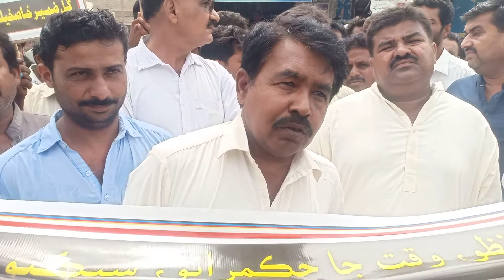July 26, 2021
# ڪراچي ۾ کنڀي گم ڪيل سنجهوري واسي نوجوان گل_ضمير_خاصخيلي جي بازيابي لاء سنجهوري جي خاصخيلي برادري طرفان جمالي پيٽرول پمپ کان سنجهوري پريس ڪلب تائين احتجاجي ريلي ڪڍي وئي ،

# احتجاجي ريلي جمالي پيٽرول پمپ کان شروع ٿي ريلوي ڦاٽڪ ، شيخ محله ، ٽيڪسي اسٽيڊ ۽ بچل چوڪ کان ٿيندي پريس ڪلب سنجهورو پهتي جتي احتجاجي مظاهرو ڪيو ويو ،

# ان موقعي تي غلام عباس خاصخيلي ٽائيم نيوز سان ڳالھ ٻولھ ڪري رهيو آھي .